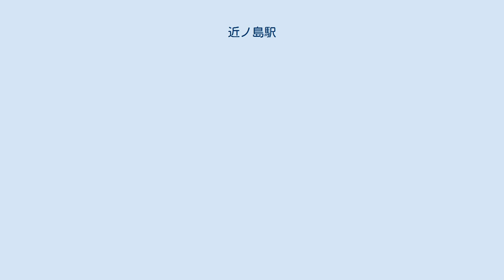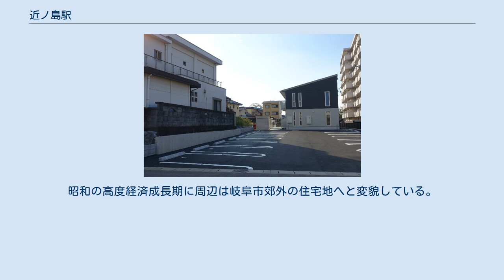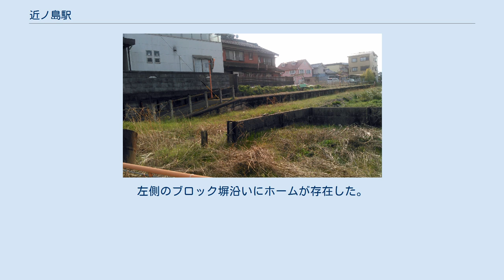近ノ島駅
近ノ島駅（ごんのしまえき）は、岐阜県岐阜市近島にあった名古屋鉄道揖斐線の駅である。
急行列車は停車しなかった。
 1914年（大正3年）に揖斐線の前身である岐北軽便鉄道の駅として開業した。
1938年（昭和13年）には長良川の改修工事が行われるため当駅を含む忠節駅 - 尻毛駅間が休止となったが、従来の位置の西側に駅を移転新設（近ノ島（西）と表記される）したことで翌年には同駅と尻毛駅との間で運転が再開された。
その後1941年（昭和16年）には忠節駅までの区間も運転を再開している。
 戦後の1948年（昭和23年）には長良川を渡る忠節橋が架け替えられ、岐阜市街地から岐阜市内線が川を越えて延伸してきた。
同線と忠節駅にて接続を果たすため1954年（昭和29年）に揖斐線の経路が変更され、このとき新線上に近ノ島駅が移転開業した。
以後、揖斐線は岐阜市内線と直通運転を実施していたが、2005年（平成17年）に両線とも廃止、当駅も廃駅となった。
 屋根つきの単式ホームがある地上駅。
隣の忠節駅までの区間は複線化のための用地が確保されていたが、同区間が複線となることはなかった。
 隣駅の旦ノ島駅同様に「島」が付く名前となっているのは、このあたりが長良川と伊自良川に囲まれた湿地帯で、かつては豪雨のたびに川が氾濫し集落が孤立していたことによる。
昭和の高度経済成長期に周辺は岐阜市郊外の住宅地へと変貌している。
廃線直前までには市街地化しており、田園風景もあまり見られなくなっている。
かつての揖斐線は岐阜市街地中心へアクセスの役割を果たしていた。
 駅周辺は廃線後もレール等の設備が撤去された以外放置状態だったが、名古屋鉄道による複線用地が確保されていた近ノ島駅前後の路線跡の宅地分譲が2018年に始まり、駅のホームがあった場所は集合住宅の駐車場となっている。
 近ノ島駅跡地。
左側のブロック塀沿いにホームが存在した。